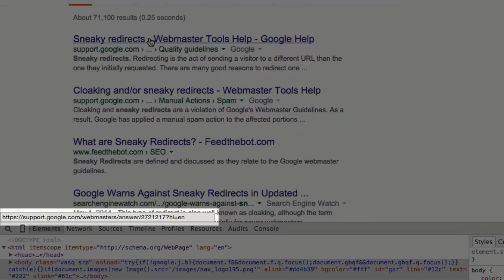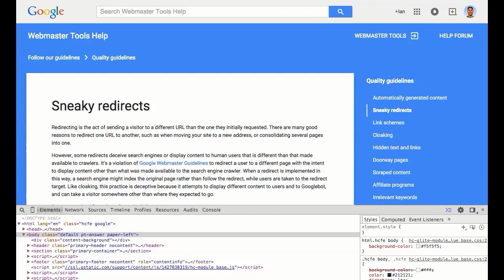Sneaky Redirects Demonstrated in Google's SERP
Google demonstrates sneaky redirects in their own search results. They've been using this particular approach for a few years, but there is little documentation on the approach and why it's bad for users.

The link you see when you mouse over the link and when you view source is not the same link your browser is sent to.

Table of Contents:

00:49 - Link momentarily changed right after click event.